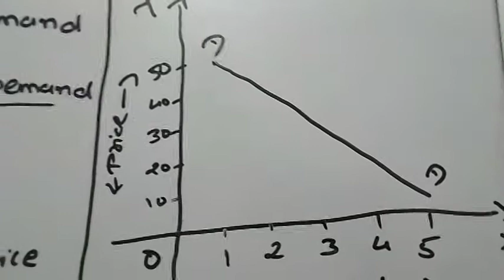11th Com(Eng) Economics Ch-3 (15-09-2020)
Revision
-Priya Desai